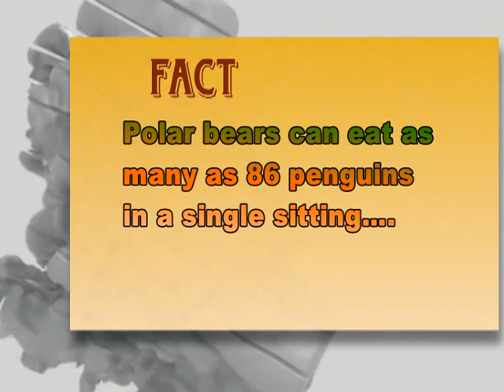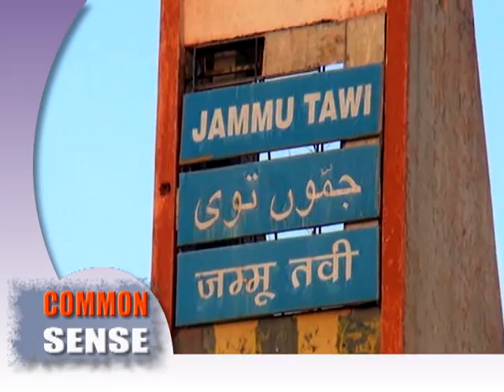Common sense Episode 10 (Railway station Jammu)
In This Episode we'll check Common sense of some Tourists and some localites at Jammu Tawi Railway station by asking simple Common sense questions.